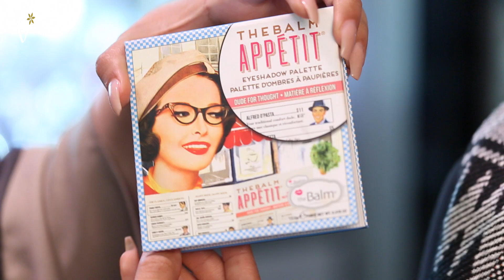Makeup Tutorial by Jumana Al Salem | ميكب توتوريال مع جمانة السالم